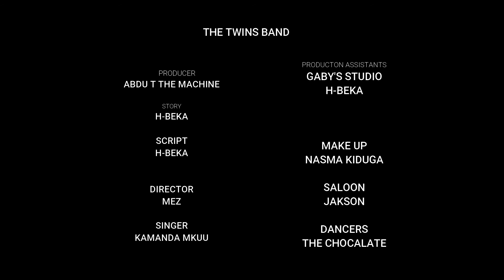Panda Mlima By The Twins Band Official Video